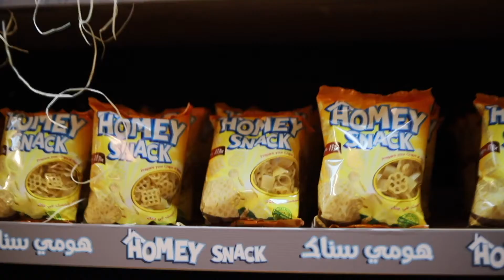💯 Werbevideo in Kooperation mit den wichtigsten globalen Städten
KolomBozZ | كولومبوز
KolomBozZ 🎬 المغامرة والتشويق

Motor 🚘 عـاشـــق للـســـيارات
Safari 🌏 محب للسفر والترحال
Menu 🌭 مغرم بكل شي لذيذ
🏡 G E R M A N Y 🖤 ❤️ 💛

Der Sender behält sich die Eigentumsrechte an den darin veröffentlichten Materialien in allen Ländern der Welt nach dem Recht des Bundes vor.
Die elektronische oder gedruckte Neuveröffentlichung von Material bedarf der Zustimmung des Eigentümers unter Bezugnahme auf die Quelle.
Wenn Sie Inhalte ohne unsere schriftliche Zustimmung veröffentlichen, die Sie einer gesetzlichen Haftung aussetzen.

The channel reserves the ownership rights to the materials published in it in all countries of the world according to the law of the German federal state
Republishing any material electronically or in hard copy requires the consent of the owner with reference to the source
If you post any content without our written consent that exposes you to legal liability

تحتفظ القناة بحقوق ملكيتها للمواد المنشورة فيها بجميع دول العالم حسب قانون دولة ألمانية الإتحادية
ويتطلب إعادة نشر أي مادة إلكترونيًّا أو ورقيًّا الحصول على موافقة المالك مع الإشارة إلى المصدر
نشرك لأي محتوى دون موافقة خطية من قبلنا يعرضك للمسائلة القانونية

 KolomBozZ | كولومبوز